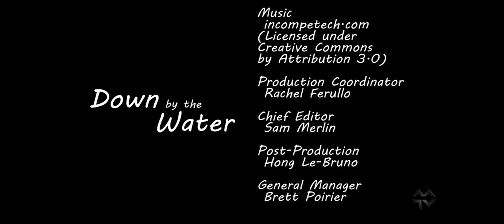Down by the Water with Tim Flaherty 2018